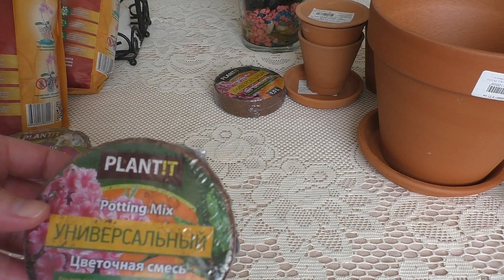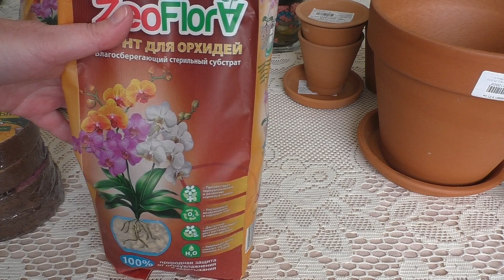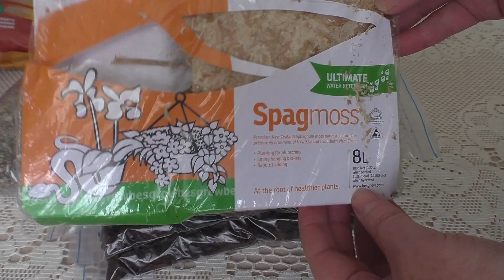Обзор покупок для орхидей и других растений .